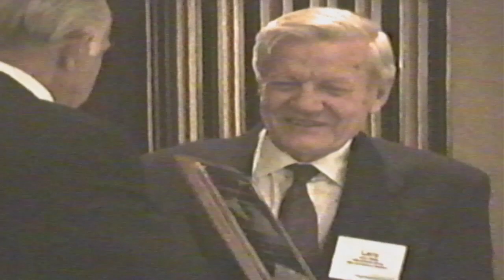392nd Bomb Group Archives 03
The 392nd Bomb Group was a B-24 Bomber Group stationed in Wendling, England during WWII.
 1993 Col. Lawrence Gilbert tells of historical incident concerning General Kempner